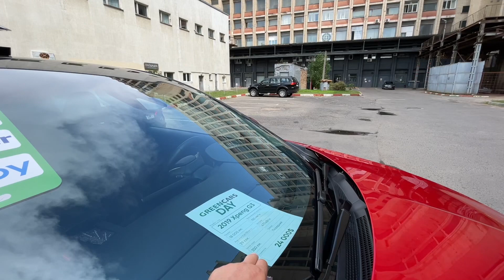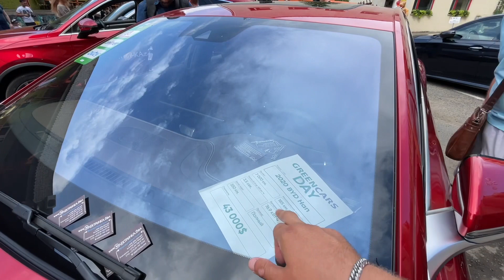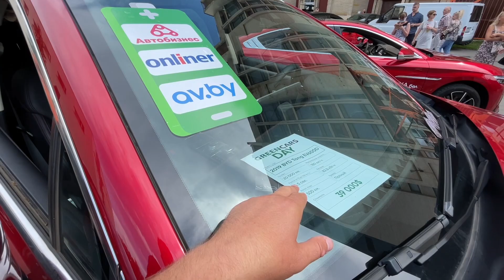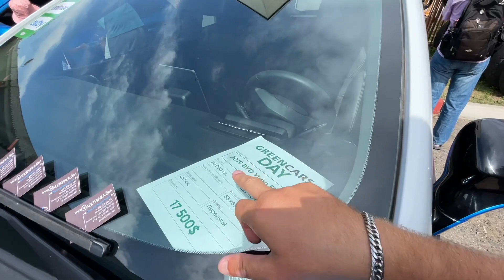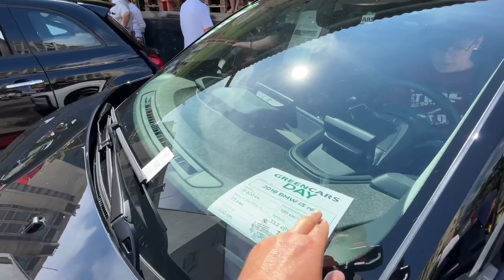ВЫСТАВКА ЭЛЕКТРОМОБИЛЕЙ в РБ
В сегодняшнем видео АВТОСАЛОН Renault Новые авто